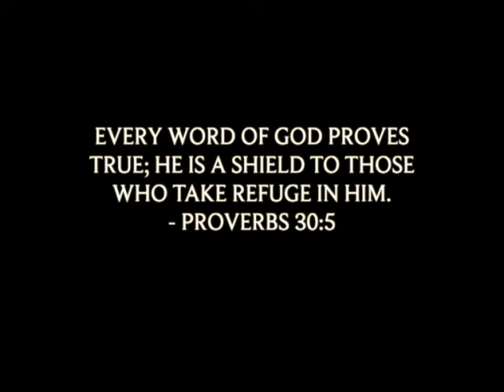Precilla, Balkunje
Testimony Videos